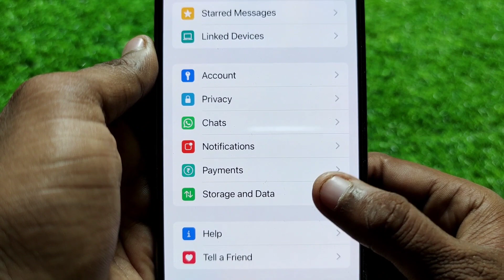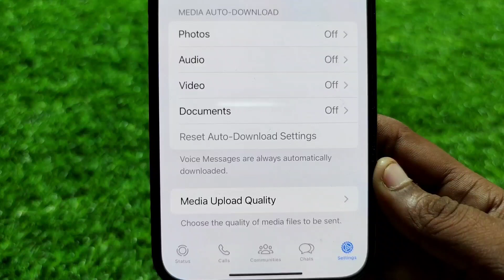WhatsApp || Media Upload Quality in iPhone